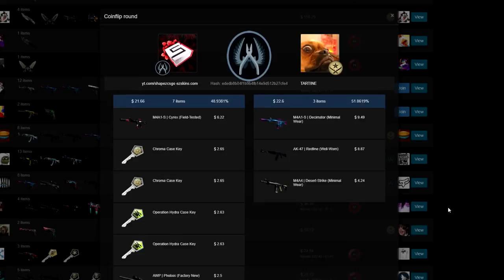THE TING GOES CSGO GAMBLING